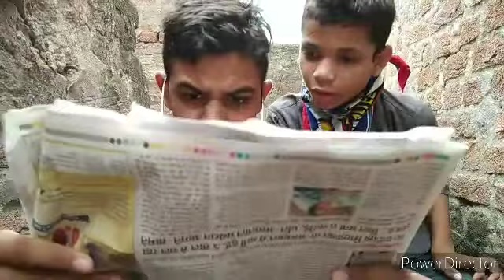चालाक चौर दिमाग दार पुलिस part2 A SHORT FILM funnybvideo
police_funny_videos

thif_video